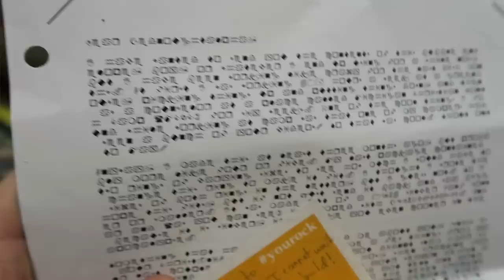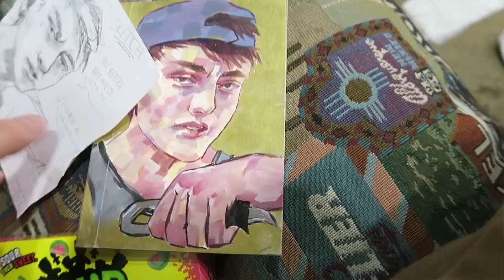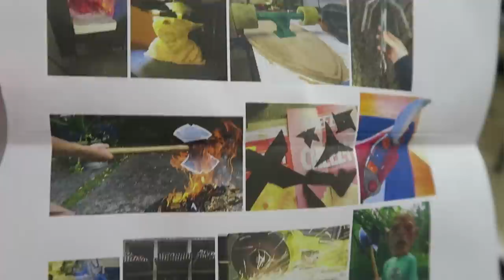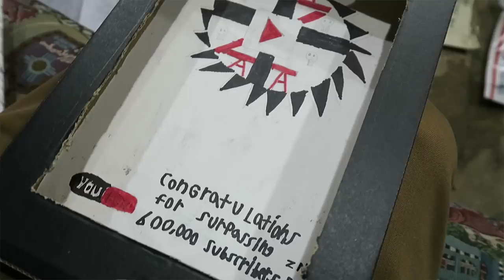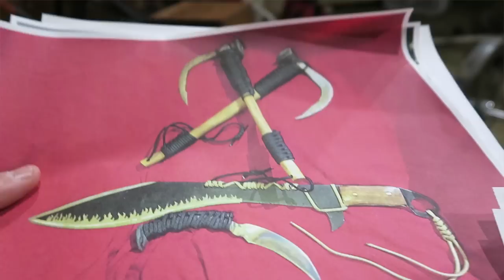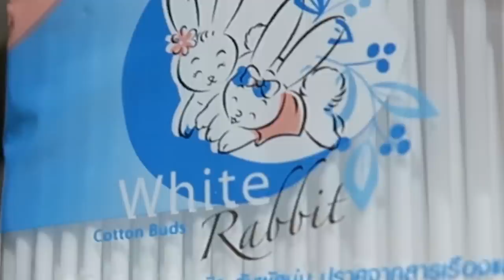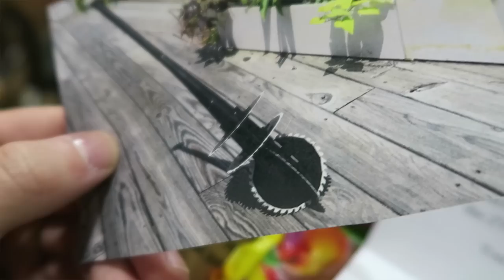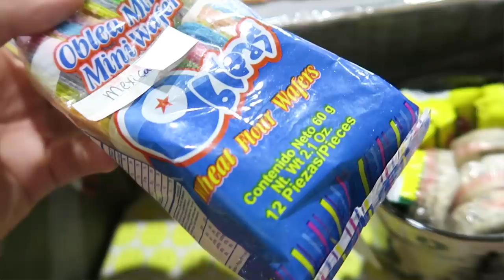A Poorly Shot Documentary of a Gentle Descent into Comfortable Depression (ALPHA MAIL 11)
But every time there's an episode of Alpha Mail, it says Nutshack once.

Welcome to the 11th ever episode of Alpha Mail! Where I open up all the mail you guys have sent to me. Today, I get too much candy again, a hidden blade that's so hidden that I can't even find how to make it work, and too much lint for one man to handle.

Song:
Every Cloud - Rameses B